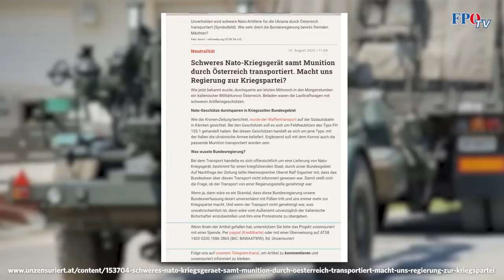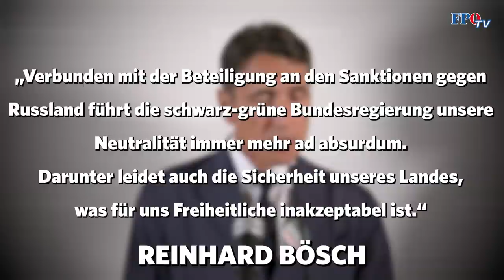FPÖ deckt auf: Hunderte Militär- und Waffentransporte fremder Staaten quer durch Österreich!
Unsere Regierung ist mittlerweile von allen guten Geistern verlassen. Quer durch Österreich finden und fanden NATO-Militärtransporte statt. Wir konnten jetzt dank einer parlamentarischen Anfrage genaues Zahlenmaterial darüber bekommen. Zwischen 23. Jänner und 23. Juni 2022 rollten unfassbare 433 Militärtransporte westeuropäischer Staaten durch österreichisches Staatsgebiet.😡

Ist das mit unserer Neutralität vereinbar? Die Antwort ist eindeutig – NEIN! Es ist nur mehr zum GENIEREN, wie Schwarz-Grün mit unserer Heimat Österreich fahrlässig umgeht. Endlich NEUWAHLEN – und zwar SOFORT!